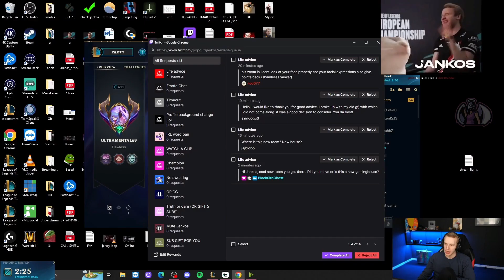Jankos Reacts To Flakked Running It Down In Soloq